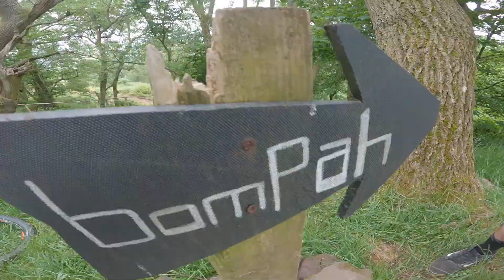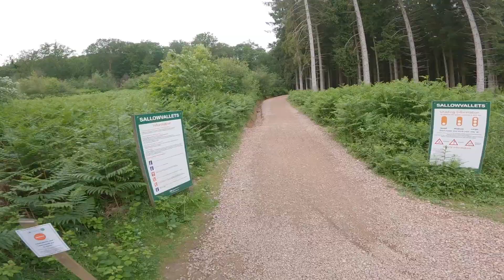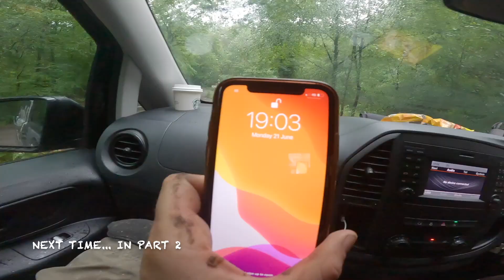HOW MANY BIKE PARKS CAN WE VISIT IN ONE DAY...SUMMER SOLSTICE PART 1🔥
As we look forward to longer daylight hours in the UK, here's what Chopper Fielder and myself got up to on the longest day of the year during the Summer Solstice to challenge ourselves courtesy of the nice guys at Muc-Off to see how many Bikeparks we could visit in one day. Heres Part 1 OiOi🤘Massive Thanks to Bikepark Wales, Black Mountains Cycle Centre, FOD, 417 Project, 🔥